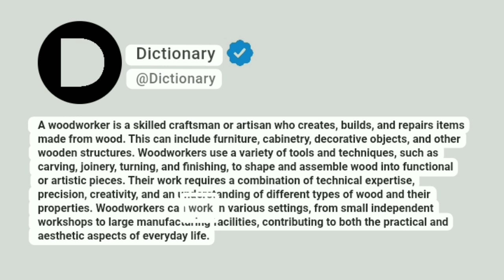Woodworker Meaning In English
A woodworker is a skilled craftsman or artisan who creates, builds, and repairs items made from wood. This can include furniture, cabinetry, decorative objects, and other wooden structures. Woodworkers use a variety of tools and techniques, such as carving, joinery, turning, and finishing, to shape and assemble wood into functional or artistic pieces. Their work requires a combination of technical expertise, precision, creativity, and an understanding of different types of wood and their properties. Woodworkers can work in various settings, from small independent workshops to large manufacturing facilities, contributing to both the practical and aesthetic aspects of everyday life.